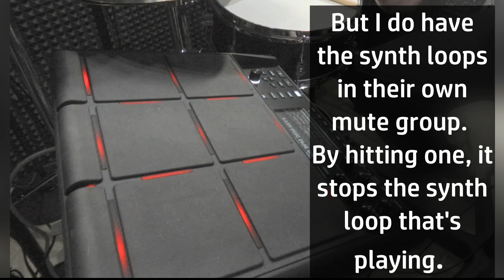Using ‘Mute Group’ on the Roland SPD-SX Pro.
Using ‘Mute Group’ on the SPD-SX Pro. I LOVE this pup! If you can imagine it, the SPD-SX can do it.

Full instructions are in your Owner’s Manual. It’s REALLY easy to learn how to use this useful tool!
All loops and samples I used in this clip are from Roland Cloud.